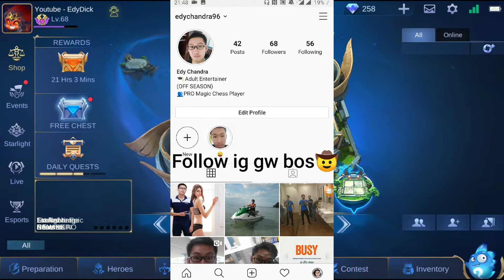Tutorial Magic Chess Bintang 3 (Terbaru)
Cara cepat naik Bintang 3 Magic Chess Tutorial 3-star Trick Terbaru Teraman Terheboh dan terdahsyat!

Magic Chess Bintang 3
Level 1 HEro Bintang 3